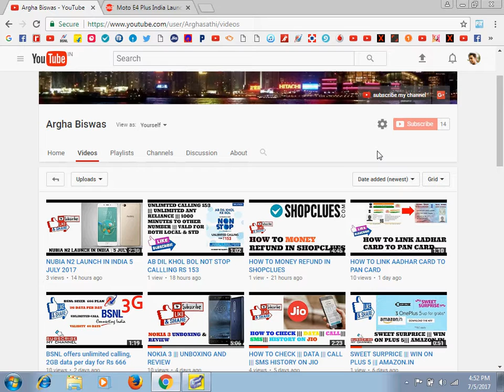MOTOROLA MOTO E4 PLUS LAUNCH IN INDIA 12 JULY